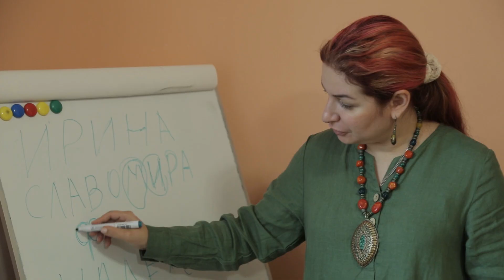Закрытая школа магии Алены Полынь / 12 выпуск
Единственная в мире школа магии такого уровня. На занятия допускаются только посвященные ведьмы и ведуны. Три дня, от рассвета до заката, глубоко изучается мироздание, ритуальная магия и колдовство, амулетная практика, глубинные значения знаков и многое другое. Ясновидение, яснослышанье, ясночувствование.

Подробности на авторском сайте ведьмы (Империя Сильнейших Ведьм)